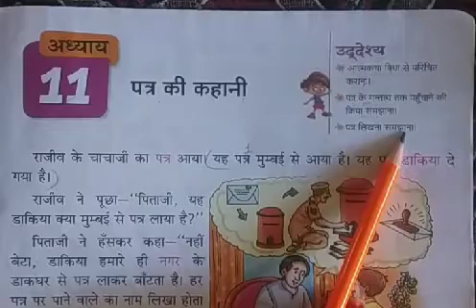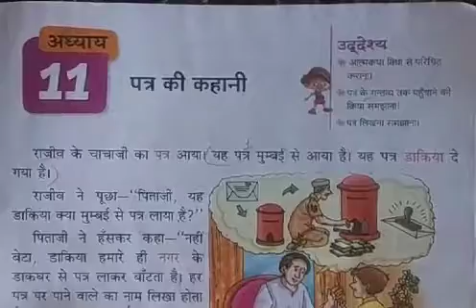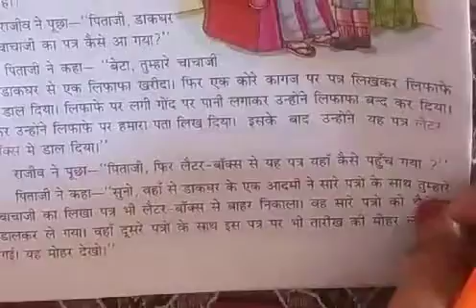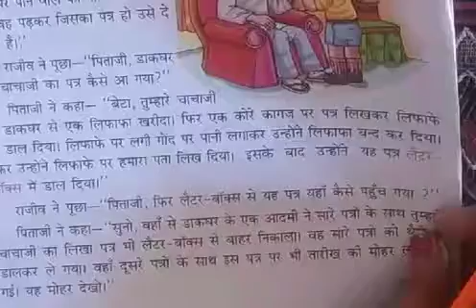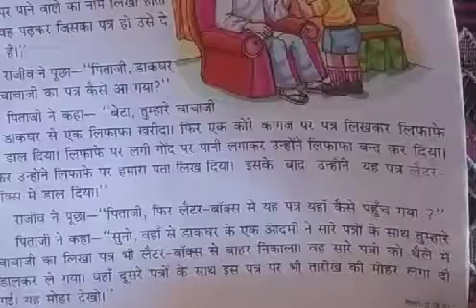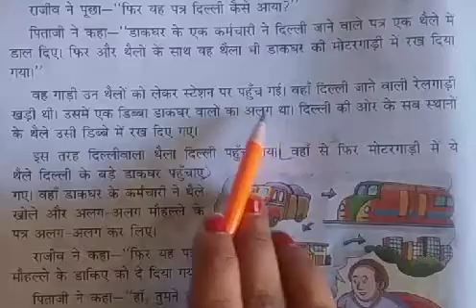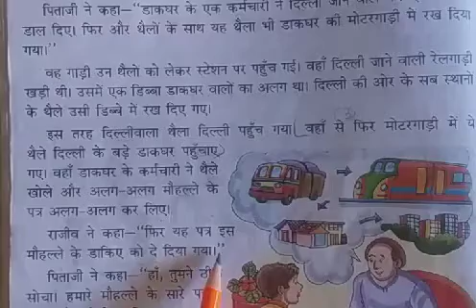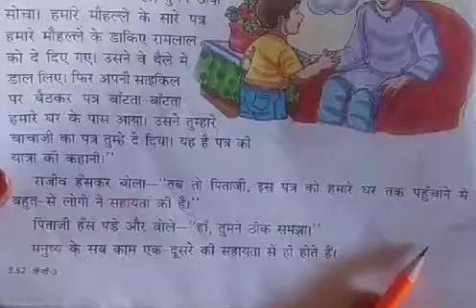कक्षा:- 3,विषय:- हिन्दी, पाठ:- 11 (By - रेखा शर्मा)